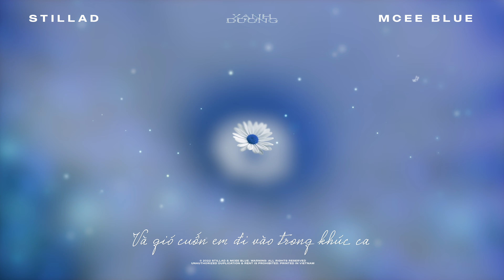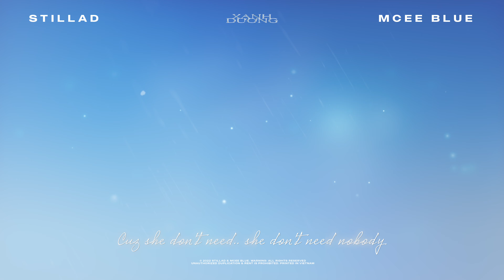Mcee Blue - XANH DƯƠNG ( ft StillaD ) | Official Lyric Video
@YOUNG FLAMES LABEL
*"Zai điệu buồn" EP
*Mcee Blue - Xanh Dương ( ft. StillaD )

Composing: Mcee Blue, StillaD
Producer: StillaD
Visualizer & Edited by GOLDFEEZY / 93 DESIGNLAB